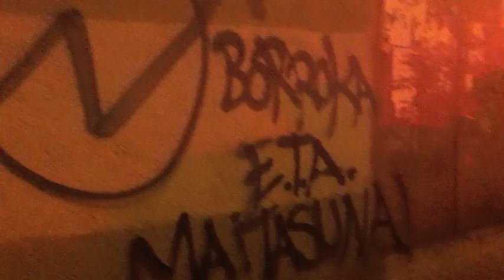BERRIA."Maskarada" Kukutzako orubean.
Larunbatean Occupy Basque Country kolektiboak, "Maskarada" jaia egin zuen Kukutza III gaztetxea zegoen orubean. Errekaldeko jaiak ziren, eta txosnak itxi ostean kalejira bat gaztetxearen orubera jo zuen. Okupazioaren zilegitasuna aldarrikatu eta gaztetxearen eraizpenetik ia bi urtera orubeak hutsik jarraitzen duela salatzeko egin zuten jaia.